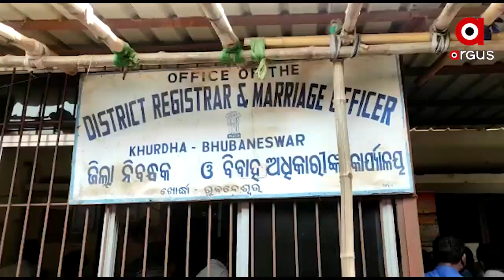ଜିଲ୍ଲା ନିବନ୍ଧକଙ୍କ କାର୍ଯ୍ୟାଳୟକୁ ତାଲା ପକାଇଲେ ବାର ଆସୋସିଏସନର ଓକିଲ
ଖୋର୍ଦ୍ଧା-ଭୁବନେଶ୍ୱର ଜିଲ୍ଲା ନିବନ୍ଧକ ଓ ବିବାହ ଅଧିକାରୀଙ୍କ କାର୍ଯ୍ୟାଳୟକୁ ତାଲା ପକାଇଲେ ଭୁବନେଶ୍ୱର ବାର ଆସୋସିଏସନର ଓକିଲ...